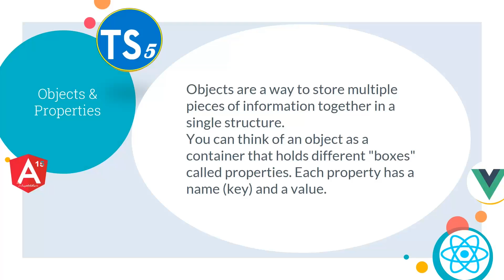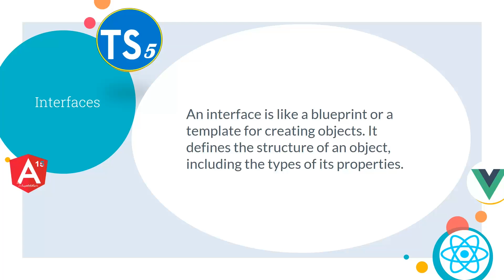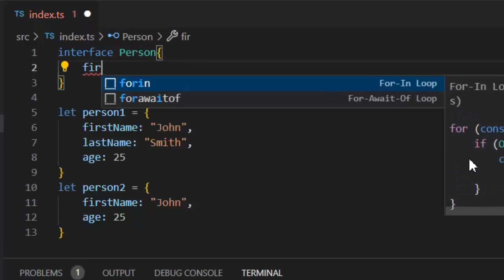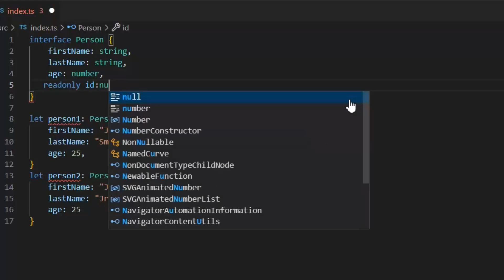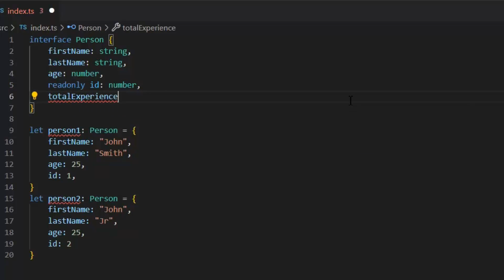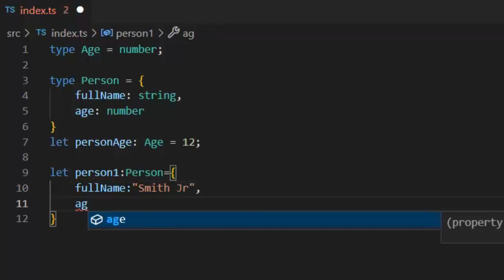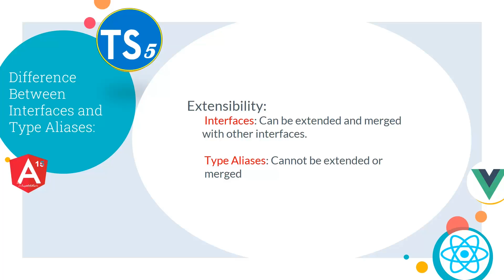Object, Interface and Type alias in TypeScript 5 | Absolute Beginners to Advance Course | Lecture 5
In this video, we'll be looking at the basics of TypeScript 5. This will include a discussion of arrays, tuples, and enums.

If you're new to TypeScript or just want to learn more, this video is for you! By the end of this video, you'll have a good understanding of the basics of TypeScript 5, and you'll be ready to start coding!

If you're new to writing code in TypeScript, or you just want to learn more about the language, then this video is for you! In this first lecture, I'll show you how to install Node.js and TypeScript 5, and then setup a basic TypeScript 5 project.
Today we’re excited to announce the release of TypeScript 5.0!

This release brings many new features, while aiming to make TypeScript smaller, simpler, and faster. We’ve implemented the new decorators standard, added functionality to better support ESM projects in Node and bundlers, provided new ways for library authors to control generic inference, expanded our JSDoc functionality, simplified configuration, and made many other improvements.

If you’re not familiar with TypeScript yet, it’s a language that builds on JavaScript by adding syntax for types which can be used for type-checking. Type-checking can help catch lots of common mistakes, from typos to logic errors. Bringing types to JavaScript also allows us to build great tooling, since types can power features like code completions, go-to-definition, and refactorings in your favorite editor. In fact, if you’ve used editors like Visual Studio or VS Code, TypeScript already provides the JavaScript experience there!
But if you’re already familiar with TypeScript, have no fear! 5.0 is not a disruptive release, and everything you know is still applicable. While TypeScript 5.0 includes correctness changes and some deprecations for infrequently-used options, we believe most developers will have an upgrade experience similar to previous releases.